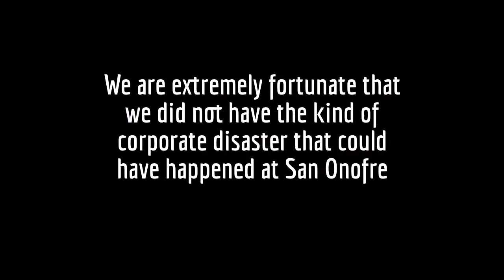Bambi Merryweather: Utilities Caused Nuke Shutdown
Bambi Merryweather makes a compelling case for investors (rather than consumers) to pay for San Onofre nuke plant mismanagement.
October 1, 2013  California Public Utilities Commission hearing in San Diego.